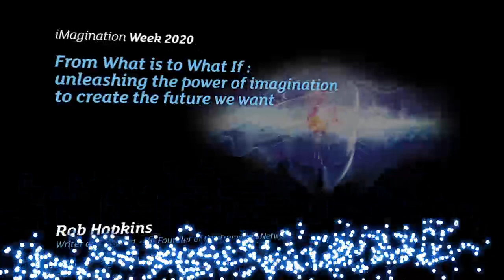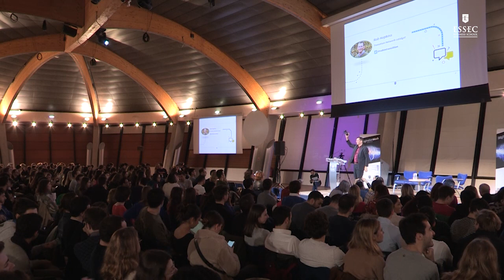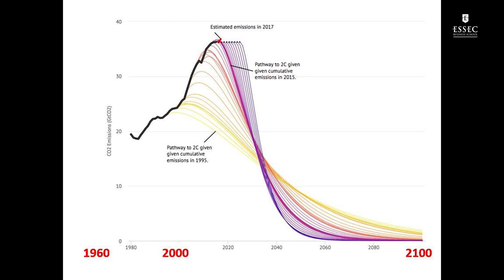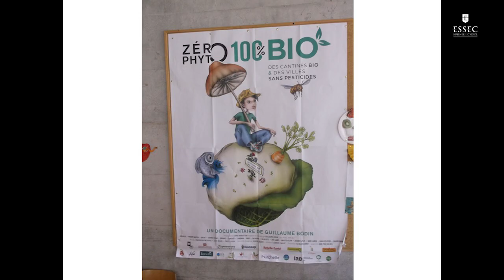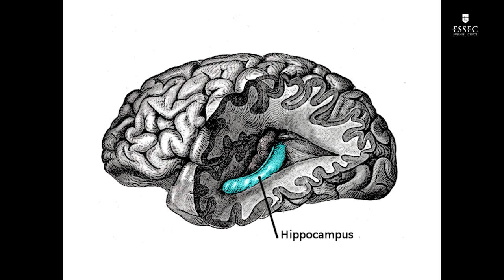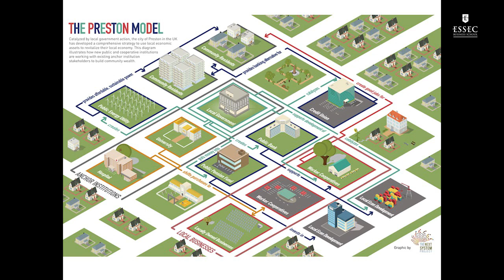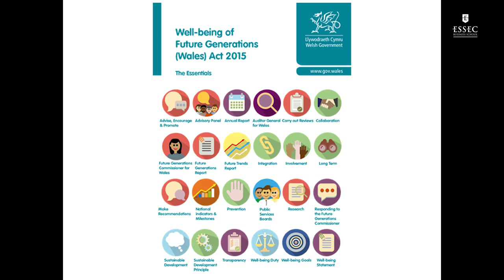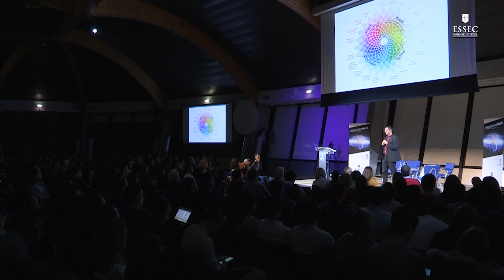Rob Hopkins, Author, Cofounder of Transition Town Totnes | ESSEC Imagination Week 2020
iMagination Week is an ESSEC Business School Programm dedicated to imagination and creativity. This year, from 6 to 10 january 2020, we proposed to the Master in Management program students to work on the following theme : "A world in TransitionS: from 2020 towards 2050".

Rob Hopkins is a cofounder of Transition Town Totnes and Transition Network, and the author of The Power of Just Doing Stuff, The Transition Handbook, and The Transition Companion.
In 2012, he was voted one of the Independent’s top 100 environmentalists and was on Nesta and the Observer’s list of Britain’s 50 New Radicals.
Hopkins has also appeared on BBC Radio 4’s Four Thought and A Good Read, in the French film phenomenon Demain and its sequel Apres Demain, and has spoken at TED Global and also TEDx events.